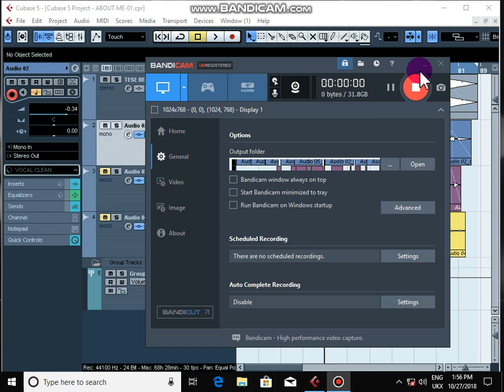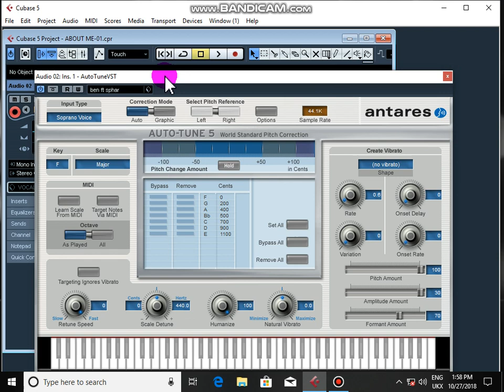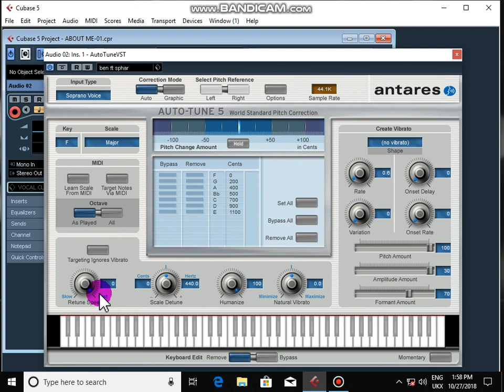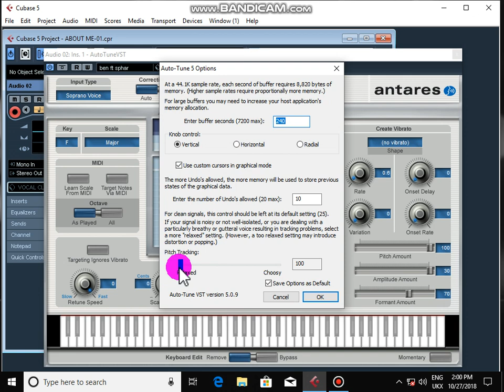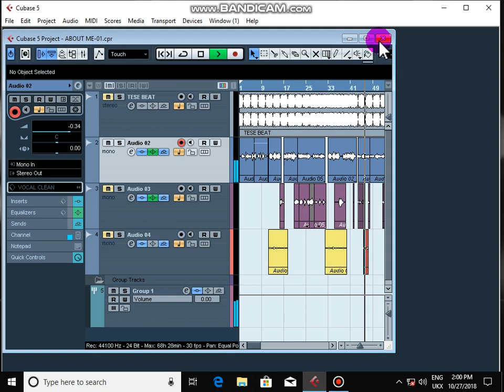How to use Auto Tune Vocal Pitch Correction as a Creative Tool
HOW TO MASTERING VOCALS IN CUBASE 5 2020
5,395 views

Mhovha Records
Published on Jan 7, 2020
cubase 5
how to mix and mastering in cubase 5
how to copy & paste vocals
Cubase sound drivers
●🔊 How to setup recording in cubase 5. ●🔊 How to mix rap vocals. ●🔊 How to master rap vocals. ●🔊 Settings for cubase. ●🔊Steps to record vocals in cubaseHow to correct vocal pitch

recording in cubase5
how to mix in cubase 5
settings of cubase 5
mixing in cubase
tutorial of cubase 5
how to mix rap vocals
how to mix dancehall vocals
how to mix afropop vocals
how to mix rnb vocals
mixing & mastering
quality Vocals 2019
my daw cubase 5
software mixing and mastering in cubase 5 2019 fl studio
cubase 5 pitch correct how to autotune the news
pitch correction
Cubase 5 vocal mixing hindi